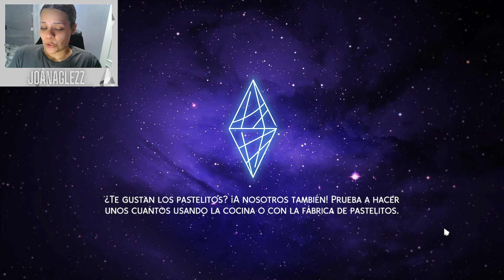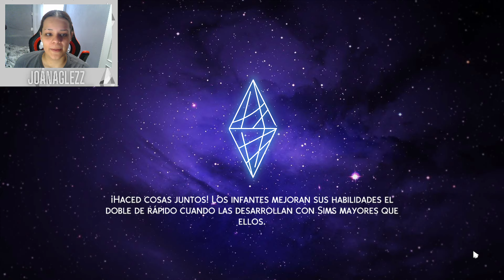EXPLORANDO SULANI🌴🌊 || LA HISTORIA DE EMERALD #1 || LOS SIMS 4 || JOANAGLEZZ_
PACKS DE LO SIMS 4 MÁS BARATOS Y A MI ME AYUDAS

Me llamo Joana y soy ACUARIO. Hago vídeos de los Sims, y los subo aquí por diversión.
Simmer💚.

MI PC🖥️🖥️:
Torre: Nfortec Lynx Cristal Templado Negra
Fuente de alimentación: 500W / 650W (no sé)
Placa base: Asus Prime A320M-K
Procesador: AMD Ryzen 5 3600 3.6GHz
Disco Duro:
1TB SATA3
SSD 240GB